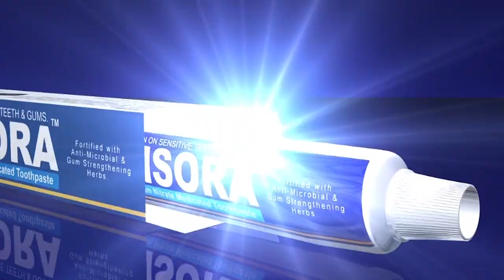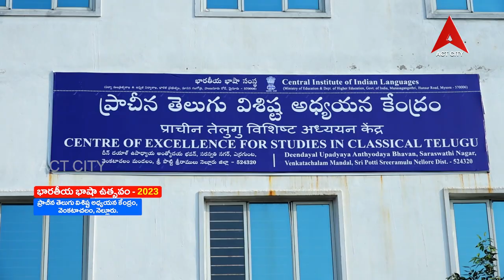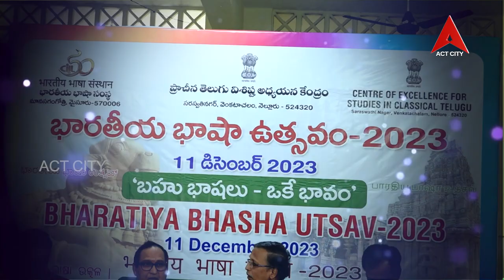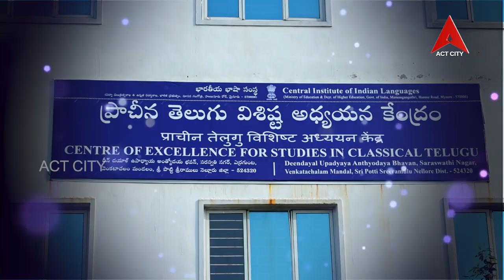Bharathiya Bhasha Vusthavam 2023